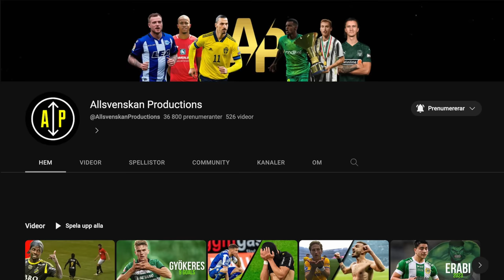Reagerar på *SNYGGASTE MÅLEN i Allsvenskan 2023 (omgång 21-25)*